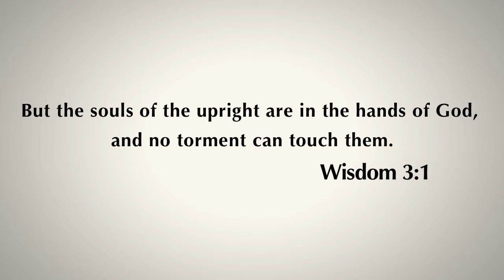Daily Reflection 18/08/2013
No torment can touch the upright soul